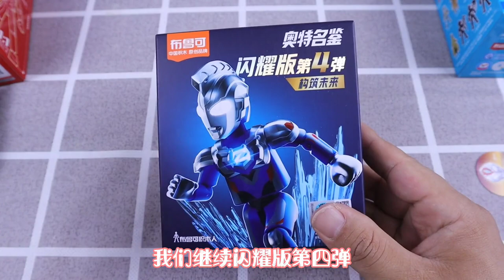开箱试玩6盒奥特曼布鲁可积木人，能抽到几个隐藏款呢？